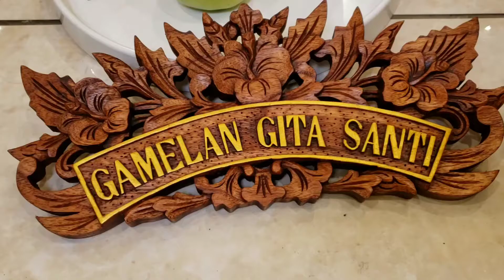Gamelan Gita Santi Philadelphia USA